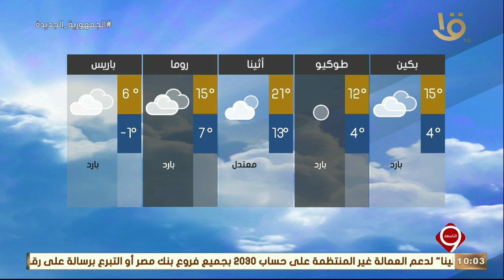نشرة التاسعة| بيان بدرجات الحرارة المتوقعة غدا